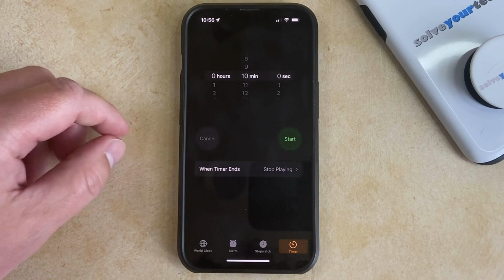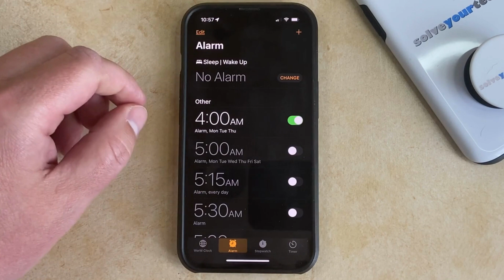How to Change iPhone 13 Alarm Sound - Step by Step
Our video about how to change iPhone 13 alarm sound will walk you through the steps of editing an existing alarm and choosing a different sound for that alarm.

You can change the alarm sound on an iPhone 13 with the following steps:

1. Open the Clock app.
2. Select the Alarm tab at the bottom of the screen.
3. Tap Edit at the top-left.
4. Choose the alarm.
5. Touch the Sound button.
6. Choose a new sound, then tap Back.
7. Select Save once you are done changing the alarm settings.

The next time that the alarm goes off, it will use the new sound that you just selected.

Now that you know how to change iPhone 13 alarm sound settings, you will be able to come back to this menu and make that adjustment for any of the other alarms on your iPhone that you would like to modify.

00:00 Introduction
00:14 How to Change iPhone 13 Alarm Sound
01:05 Outro

Related Questions and Issues This Video Can Help With:
- How to Change Alarm Sound on iPhone 13 Mini
- How to Change Alarm Sound on iPhone 13 Pro
- How to Change Alarm Sound on iPhone 13 Max